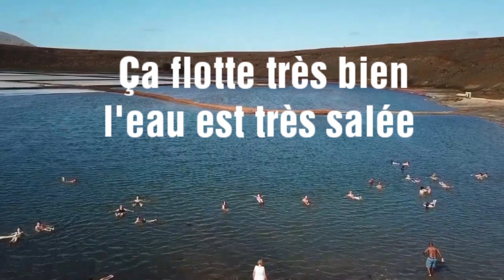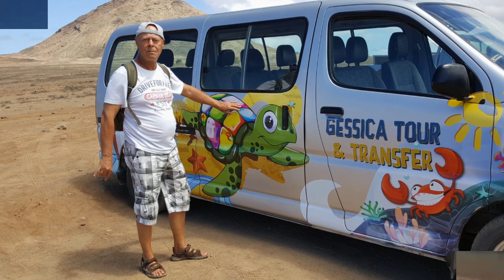Cabo verde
Escapade de 8 jours au Cap Vert.  2018.
Photos Jean Pierre.